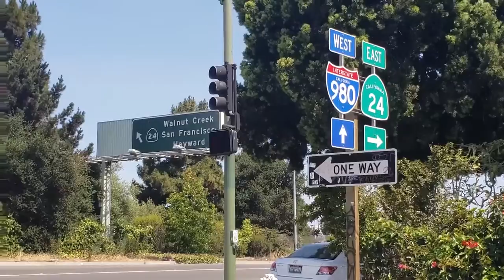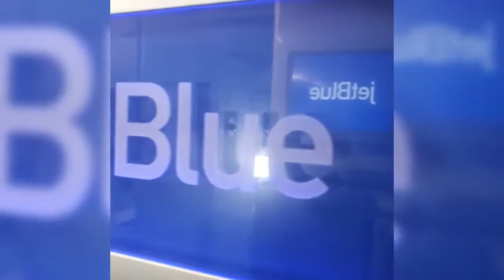Late to the San Francisco Airport Travel Flight Vlog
contact a local real estate expert today! and let us help you find the keys to your dream home!